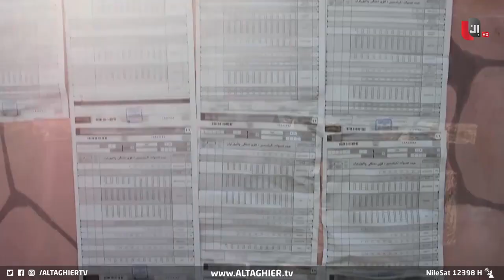ضربة في خاصرة انتخابات العراق المحلية تكشف المستور | تقرير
دخلت أحزاب وحركات مدنية على خط طلب تأجيل انتخابات مجالس المحافظات بسبب ما وصفته غياب التنافس الحقيقي بين الأحزاب الجديدة والتقليدية، علاوة على تراجع نسب المرشحين والناخبين، ما يضع موعد الانتخابات على المحك .. التفاصيل في تقرير السياق التالي.

موقع قناة التغيير الفضائية  الالكتروني